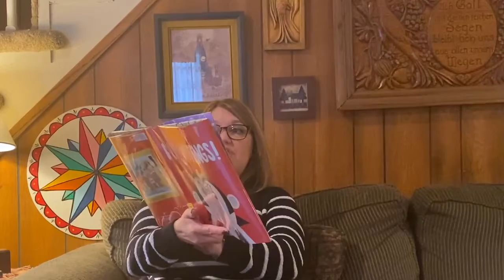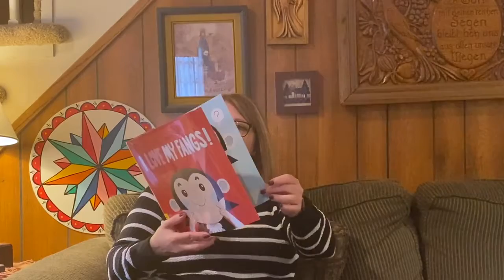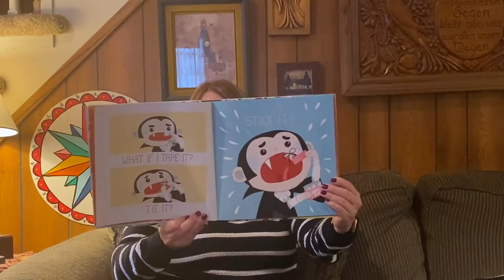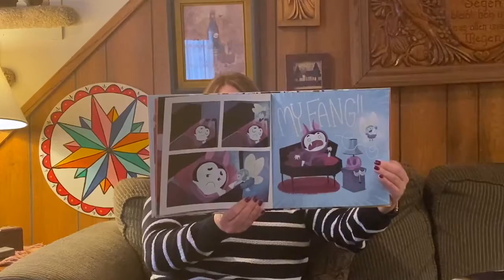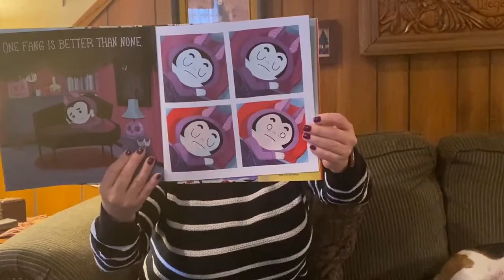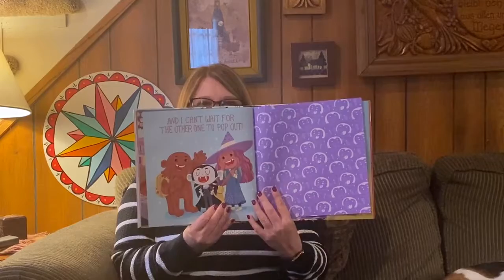Story Time #52, Part 1: I Love My Fangs by Kelly Leigh Miller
Happy Halloween everyone and good afternoon. We hope you had a great day at school. Thank you for joining us for RPL virtual story time, every Tuesday & Thursday at 3:30PM. Today's first story is I Love My Fangs by Kelly Leigh Miller

Remember to download READSquared and choose the Reading Public Library in Reading, PA to add this program to earn badges and prizes.